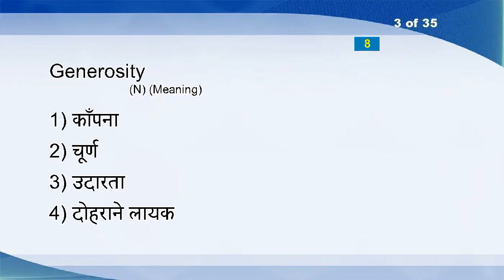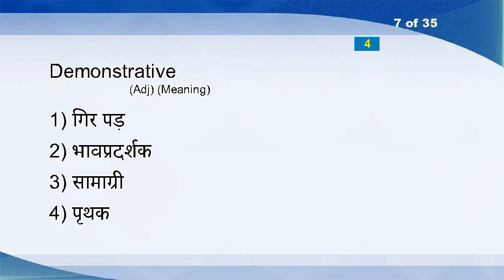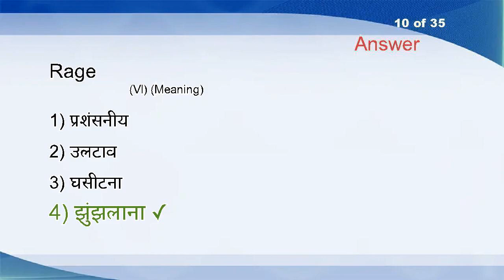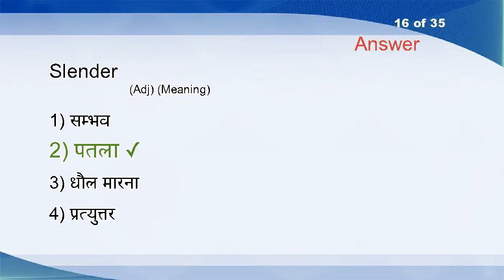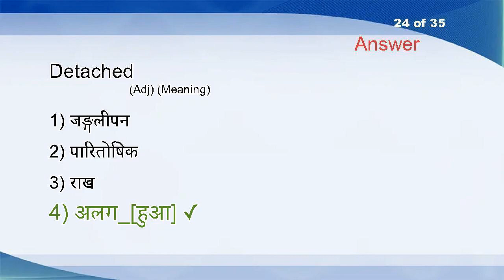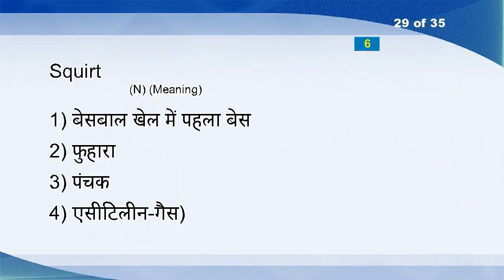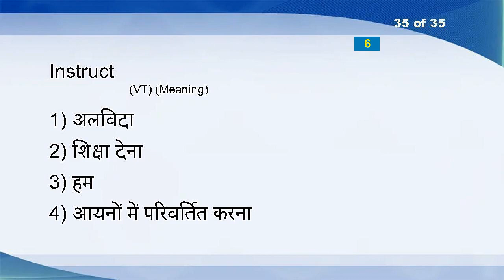Hindi English Vocabulary Word Power Test 430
Mess (N)
Penalty (N)
Generosity (N)
Ketch (N)
Indication (N)
Contraband (N)
Demonstrative (Adj)
Double (Det)
Regalia (N)
Rage (VI)
Job Sharing (N)
Febrile (Adj)
Super (Adj)
Muck (N)
Battleaxe (N)
Slender (Adj)
Priest (N)
Worm (N)
Auctioneer (VT)
Memo (N)
Shoplifter (N)
Any (Adv)
Glean (VT)
Detached (Adj)
Handshake (N)
Competence (N)
Drop (VT)
Islam (N)
Squirt (N)
Polaroid (N)
Boardroom (N)
Covert (N)
Lobe (N)
Dug (N)
Instruct (VT)